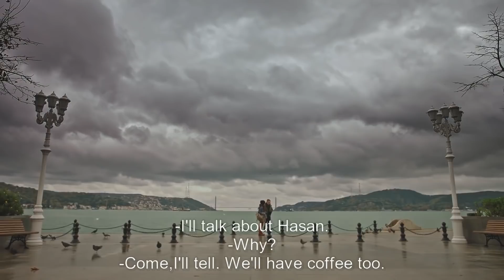Gulperi English Subtitles | Episode 31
Gulperi Tv Series Cast:

Nurgul Yesilcay as Gulperi, Timucin Esen as Kadir, Tarik Pabuccuoglu as Yakup Taskin, Ece Sukan as Seyma, Burak Dakak as Hasan, Aleyna Ozgecen as Bedriye, Emir Ozyakisir as Can, Gulcin Kultur Sahin as Kader, Sefika Umit Tolun as Fatma, Ezgi Gor as Artemis, Emir Cubukcu as Ali, Onur Bilge as Ejder